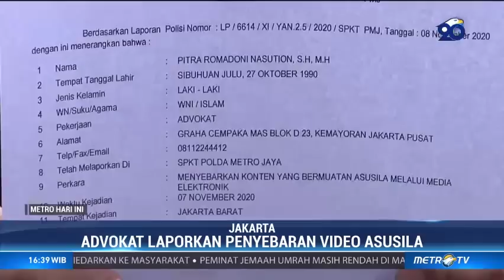Penyebar Video Syur Mirip Gisel Dilaporkan ke Polisi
Beredarnya video asusila yang diduga mirip dengan penyanyi Gisel, membuat pengacara Pitra Romadoni berinisiatif untuk mengajukan laporan ke SPKT Polda Metro Jaya. Fitra bersama rekan sesama advokat membuat laporan ke polisi karena merasa terpanggil dan berharap kejadian serupa tidak terulang kembali.